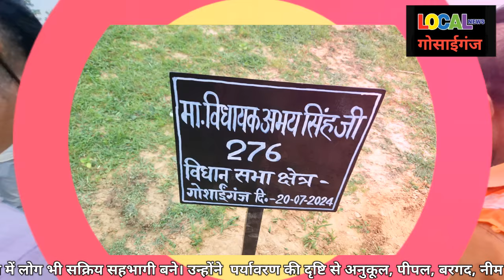गोसाईगंज विधायक अभय सिंह ने रामबली नेशनल इंटर कॉलेज परिसर में किया वृक्षारोपण,